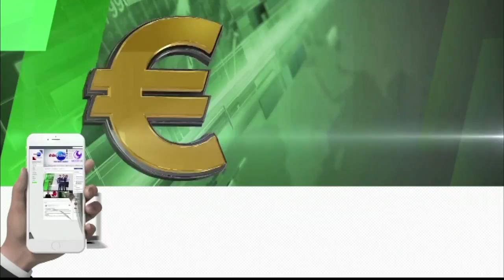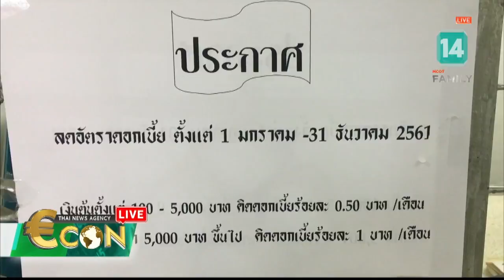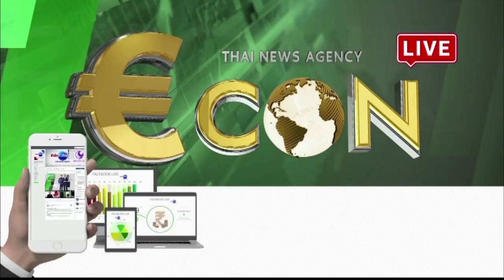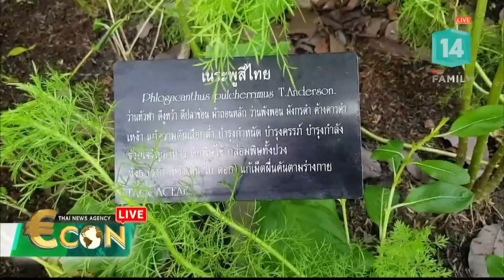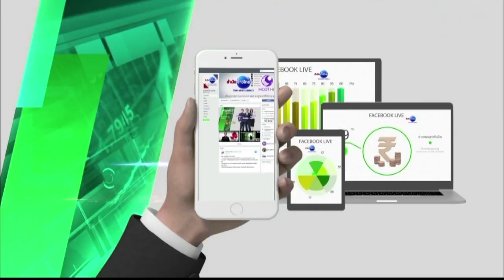เสนอนวดแผนไทยเป็นมรดกโลก (10 พ.ค.61) Econ Live | MCOT Family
Econ Live |10พ.ค.61 OnAir

ดอกเบี้ยโรงรับจำนำ, เสนอนวดแผนไทยเป็นมรดกโลก